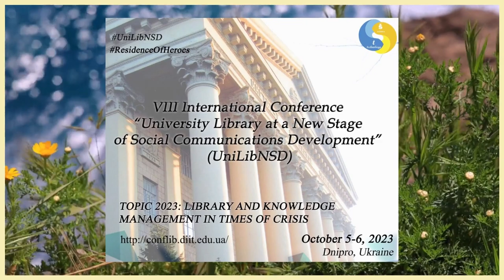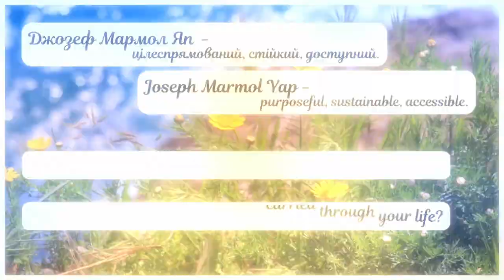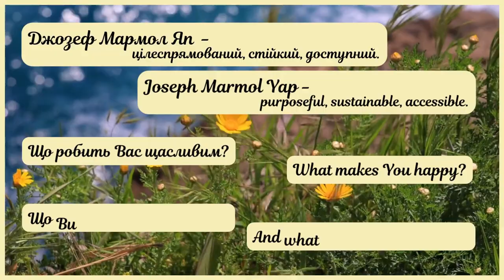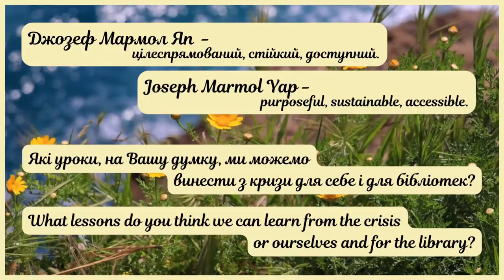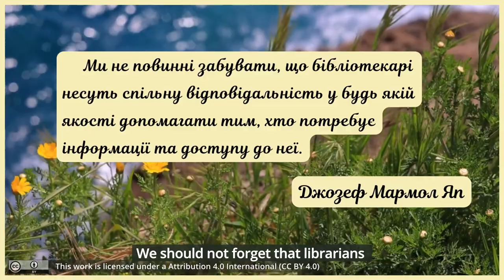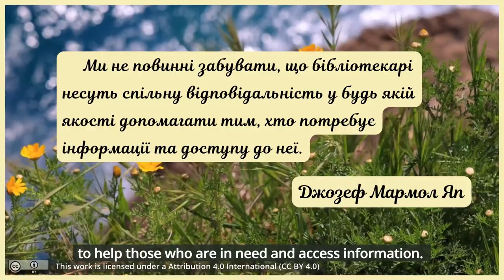Резиденція Героїв UniLibNSD:Джозеф Мармол Яп. [Residence of Heroes at UniLibNSD: Joseph Marmol Yap].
Колесникова Т. О., Щербатюк Т. Г. Резиденція Героїв в UniLibNSD: Джозеф Мармол Яп. [Residence of Heroes at UniLibNSD: Joseph Marmol Yap]. [Video]. YouTube. 25 вересня 2023. h

Ми продовжуємо наші відео інтерв’ю з ключовими спікерами міжнародної щорічної конференції «Університетська бібліотека на новому етапі розвитку соціальних комунікацій», яка в цьому році буде відбуватись 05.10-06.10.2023 р. І її тема: «БІБЛІОТЕКА ТА УПРАВЛІННЯ ЗНАННЯМИ В КРИЗОВИЙ ЧАС».
Сьогодні я хочу з радістю представити вам надзвичайно цікаву людину, з якою пліч-о-пліч вже чотири роки ми організаційно готуємо конференцію «Університетська бібліотека на новому етапі розвитку соціальних комунікацій». А також готуємо до опублікування журнал зі статтями даної конференції, які з 2019 р. індексується в Scopus. Тому що наш сьогоднішній герой є заступником головного редактора даного журналу.
І це Джозеф Мармол Яп. Містер Джозеф зараз отримує ступінь доктора філософії в Докторській школі літературознавства Університету Етвоса Лоранда в Будапешті, Угорщина.

У відео були використані:
- Відео від користувача Engin Akyurt з Pixabay.